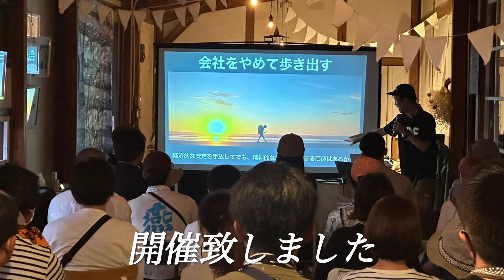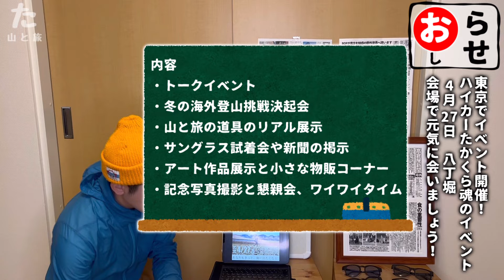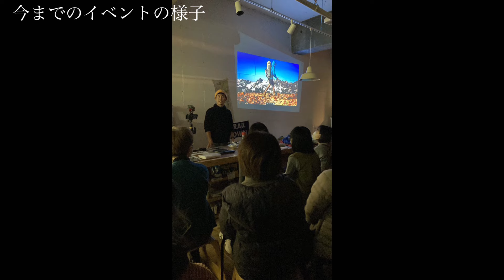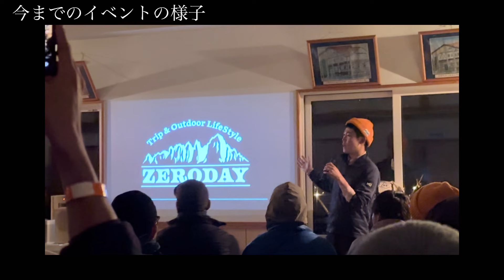【人生は一度きり】夢に向かって一歩踏み出そう。『魂のイベント』を開催します。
⚫︎内容新たに楽しんでいただけるように
　精一杯頑張ります！
　是非お越しください。
　会場で元気にお会いしましょう！

『Don’t think. Just hike. 』@TOKYO
2024/4/27(土) 13:00 ～ 18:30
ルームス八丁堀

※上記リンクはオンラインチケットです。